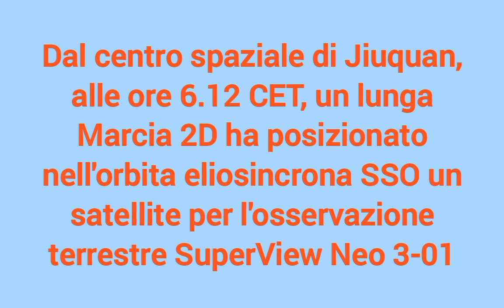Lunga Marcia 2D - Jiuquan 15/04/2024 - SuperView Neo 3-01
Dal centro spaziale di Jiuquan, alle ore 6.12 CET, un lunga Marcia 2D ha posizionato nell'orbita eliosincrona SSO un satellite per l'osservazione terrestre SuperView Neo 3-01